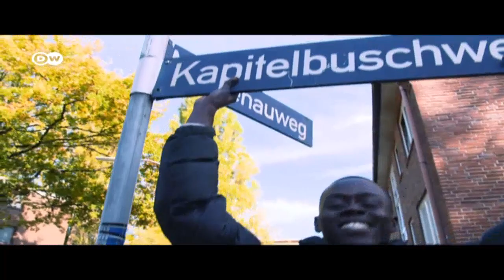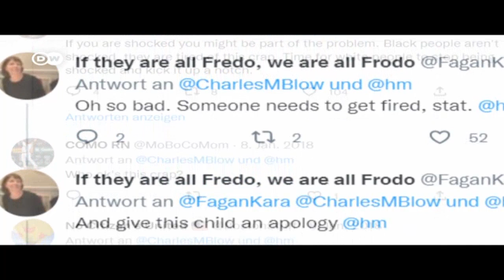Deutsch lernen mit Videos | Topmodel Alpha Dia: der schwierige Weg zum Erfolg | mit Untertiteln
➡ Hier geht's zu INTERAKTIVEN ÜBUNGEN, Videos zum Herunterladen und vielem mehr

Alpha Dia hat geschafft, wovon viele träumen: Er modelt für die großen Modehäuser und -zeitschriften. Als Jugendlicher ist er aus Senegal nach Deutschland gekommen. Hier hat er immer wieder Rassismus erfahren.

➡ ZU SCHWER? Finde hier die perfekten Materialien für deine Niveaustufe

➡ Wenn du nach Verb-Tabellen, Lerntipps, Redewendungen oder lustigen Sprüchen auf Deutsch suchst, besuche uns auf Instagram